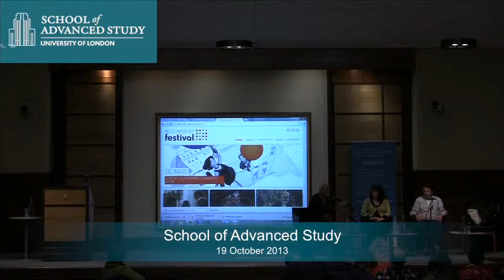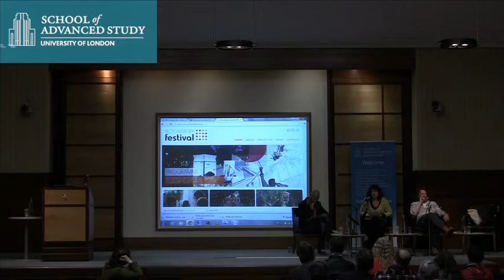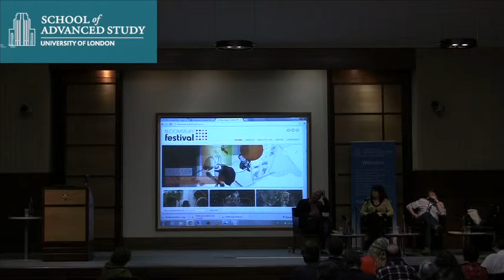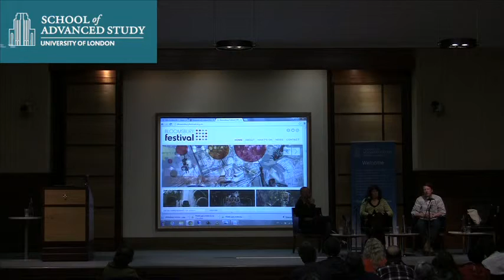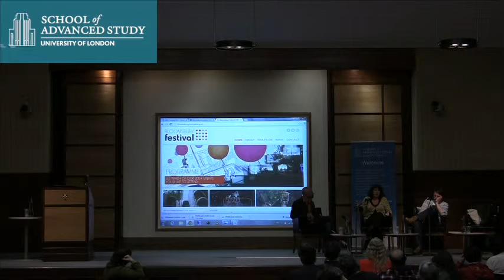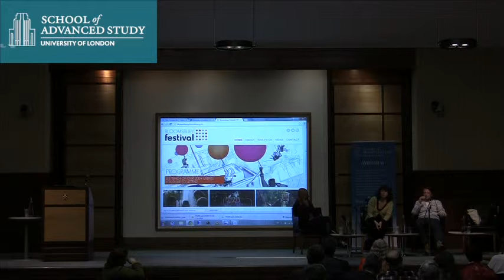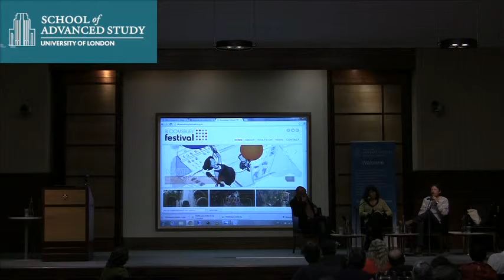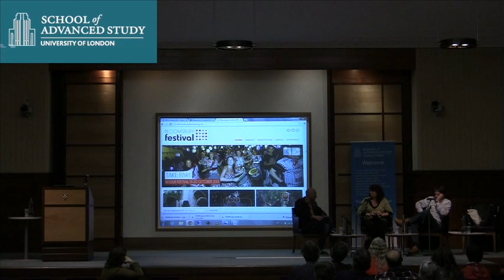Bloomsbury in Contemporary Fiction: D.J. Taylor and Helen Smith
19-10-13 School of Advanced Study

Bloomsbury Festival 2013: Bloomsbury in Contemporary Fiction: D.J. Taylor and Helen Smith

An Institute of English Studies event for the 2013 Bloomsbury Festival.

Famous for its literary history, how does Bloomsbury continue to shape contemporary fiction? Bestselling authors D.J. Taylor (Derby Day, The Windsor Faction) and Helen Smith (the Emily Castles mystery series) discuss their new novels set in Bloomsbury, with readings from Taylor's The Windsor Faction and Smith's Invitation to Die.